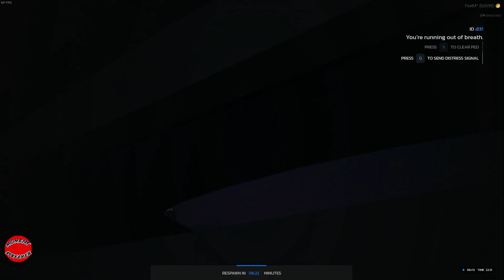เมื่อปีศาจแวนโดนอุ้มจนหมดเวลาเข้าตู้ตำรวจเกือบจะช่วยได้หลายรอบมันส์จัด | GTA V